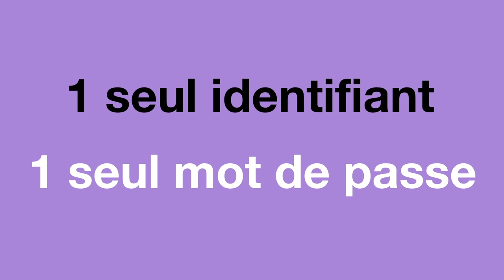Mobile Connect – 1 seul identifiant 1 seul mot de passe – Orange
Avec Mobile Connect, n’utilisez qu’un seul identifiant et un seul mot de passe sur l’ensemble des sites que vous avez l’habitude de visiter au quotidien.